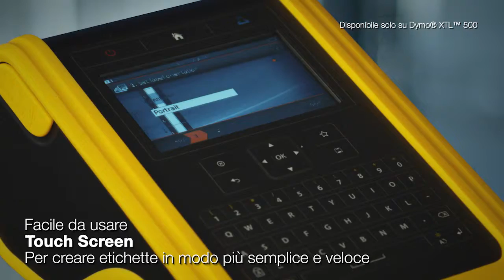Etichettatrice DYMO XTL 500 professionale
DYMO® XTL™ 500 consente di lasciarsi alle spalle le complicate procedure di etichettatura.

L’anteprima realistica mostra l’aspetto che avrà l’etichetta una volta applicata su cavi, tubi e altro.

Le funzioni integrate semplificano il processo di etichettatura e l’ampio display touch screen a colori velocizza il posizionamento del testo, codici a barre e immagini sull’etichetta.

I modelli pre-caricati garantiscono una formattazione perfetta aiutando a risparmiare tempo.

Stampa etichette da 6 a 54 mm, incluse segnaletiche di sicurezza e tubi termoretraibili, in una vasta gamma di materiali e colori certificati UL.

Connettività al PC* e software DYMO ID gratuito per importare dati direttamente da Microsoft Excel o da file database.